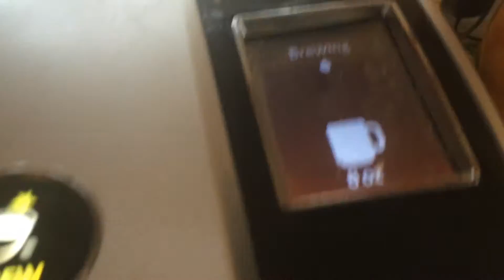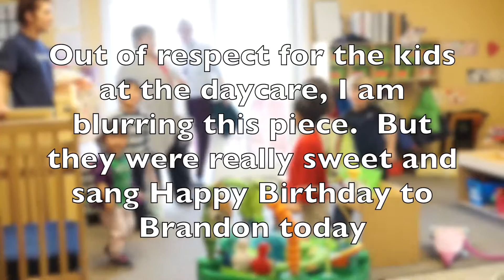Day in my Life | VEDA Day 13 of 30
Quick DITL video.  Today was my hubby's birthday, so I'm showing some clips of how we spent our day.